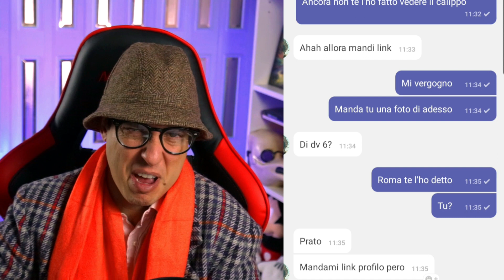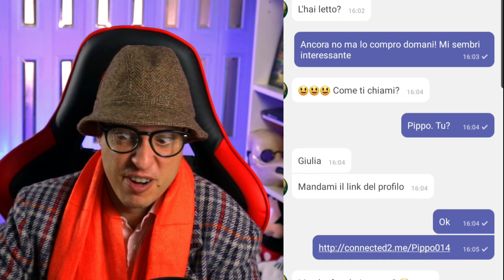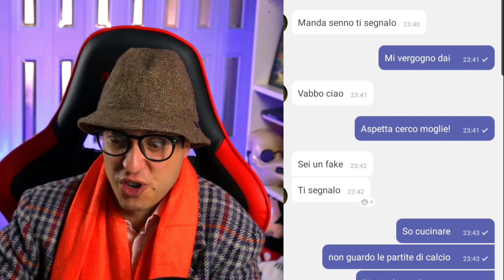ASSURDA CHAT ANONIMA CON RAGAZZE *esigenti*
Ho bisogno di una compagna fissa 👰 Provo a cercarla su un'app di chat anonime. Ho chattato con tante ragazze... certo che sono esigenti oggi! 😂
🛒 Visita il mio STORE UFFICIALE
✅ Visita il mio SITO UFFICIALE